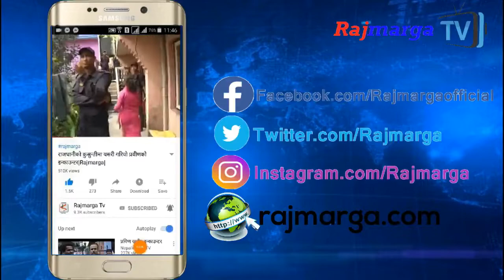शान्ति समाजको बानेश्वर प्रदर्शनः ९ महिलासहित ३२ पक्राउ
Using of this video on other channels and social sites without prior permission will be strictly